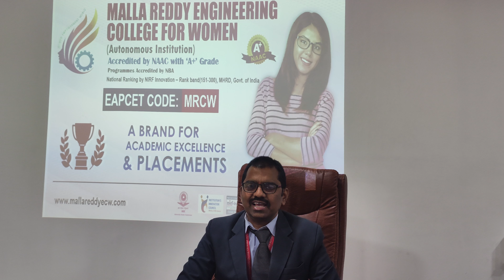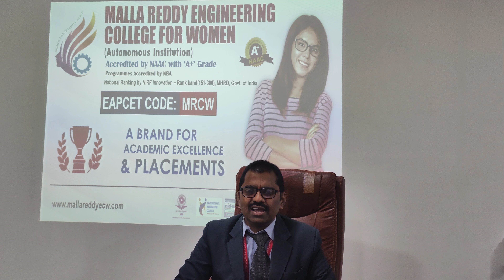DR CVPR PRASAD SIR, Dean Academics - MRECW